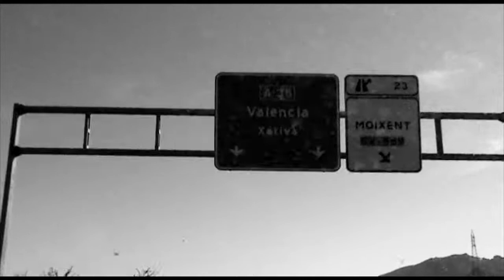More Fayah Street Compettition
El pasado 19 de Marzo tubo lugar la More Fayah Street Competittion en Valencia,
Aqui os dejamos unas imagenes de algunos de los trucos que se pudieron ver.
Ranking:
1º Michel Prado
2º Marc Moreno (y Best Trick)
3º Abraham Carbonell